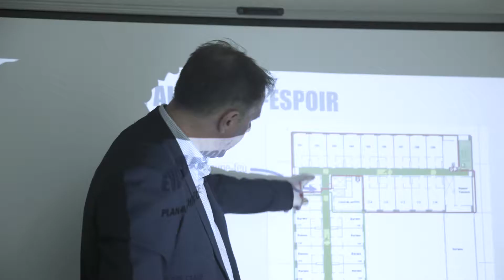Formation VR - Simulation évacuation incendie par CAP image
Le Centre-Espoir de l’Armée du Salut héberge des personnes dont l’état de santé mentale ne permet pas de faire des exercices d’évacuation incendie.

La Réalité Virtuelle permet de recréer l’environnement réel à l’échelle 1, et d’y intégrer la somme des actions à réaliser pour évacuer le bâtiment dans les meilleures conditions